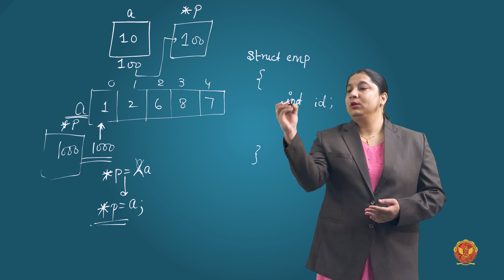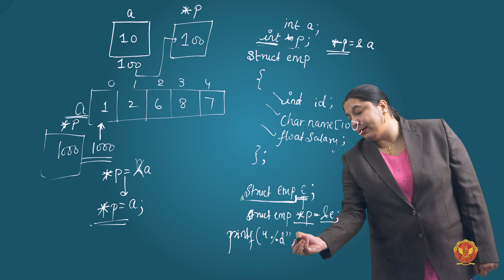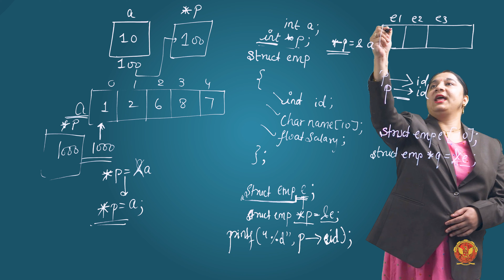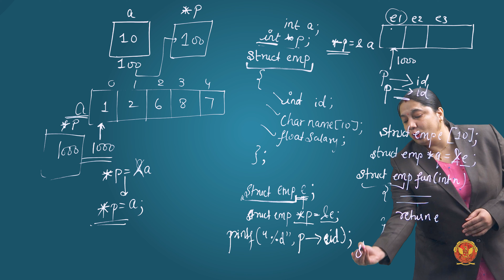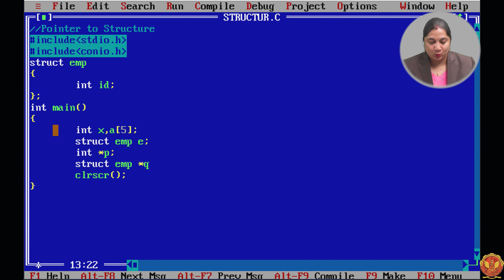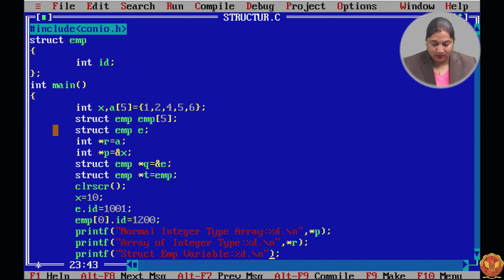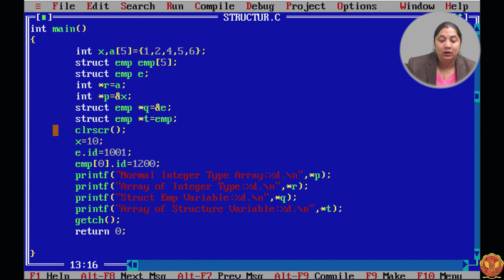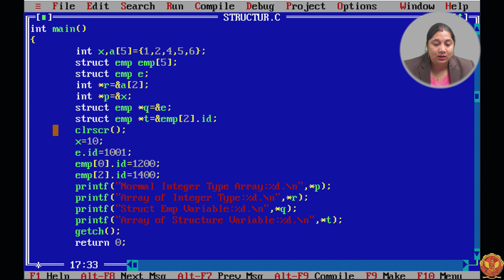11.5 Pointer to Structures | Unit 11 | BT-205 | C Programming | BASIC COMPUTER ENGINEERING | RGPV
11.5 Pointer to Structures | BT-205 |

Welcome to another informative session in our Basic Computer Engineering course. In this Unit 11, we dive deep into 'Structures in C Programming.' Structures are an essential part of organizing and storing data, and this unit will equip you with the knowledge you need to work with them effectively.

Here's what you can expect in this unit:

11.1: Introduction - We start with an overview of structures, what they are, and why they are crucial in programming.

11.2: Declaration, Initialization, and Accessing - Learn how to declare structures, initialize them, and access their elements.

11.3: Array of Structures - Explore the concept of arrays of structures, which is invaluable for organizing and handling multiple records efficiently.

11.4: Challenge yourself with a practical exercise. Write a C program to create a structure representing a student record and determine whose marks are the highest.

11.5: Pointer to Structures - Delve into the use of pointers in working with structures, offering enhanced flexibility and efficiency.

11.6: Test your knowledge with placement-related C programming questions. We've prepared a set of questions (1 to 6) to challenge your understanding and boost your problem-solving abilities.

Join us on this educational journey into the world of structures in C programming and how they can be applied effectively. Enhance your programming skills and strengthen your foundation in computer engineering.